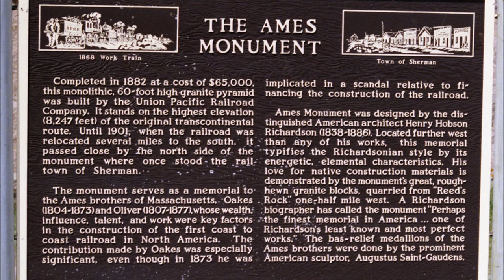HD New Foamers Slideshow with Blues Soundtrack 12/06/2014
Hi-Def  New and Improved! Foamers, Family & Friends Slideshow with Blues Soundtrack by The Snakestretchers 12/06/2014. Photos by Craig Sturgeon & friends.